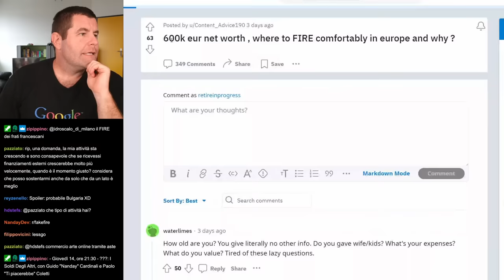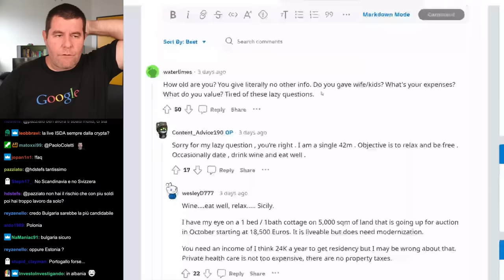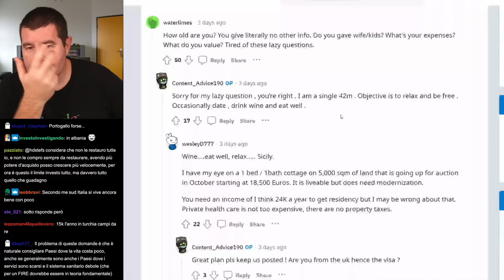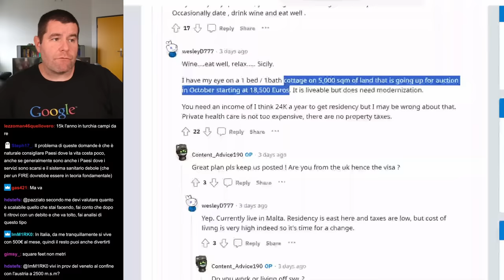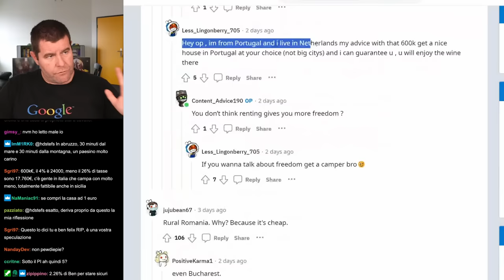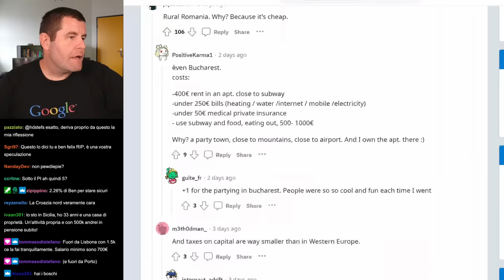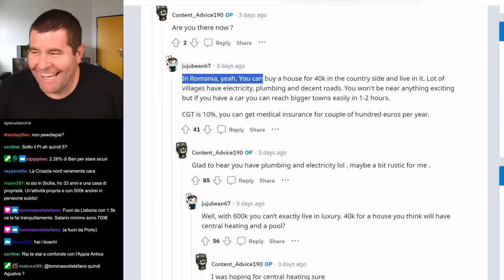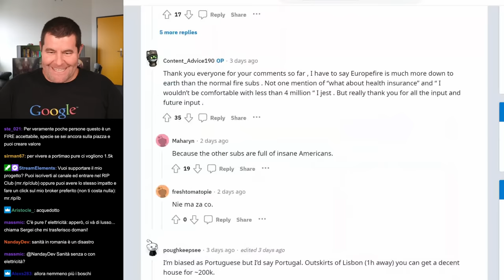Il sogno del Lean FIRE in Europa è possibile?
🔹Sostieni il canale e usa Trade Republic (+ Bonus di benvenuto con codice: XL87MN9M)